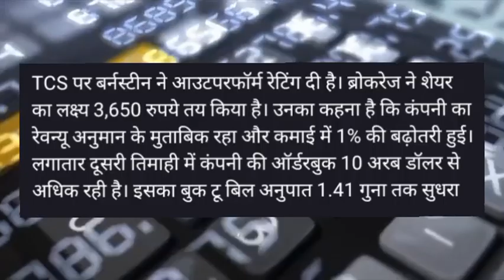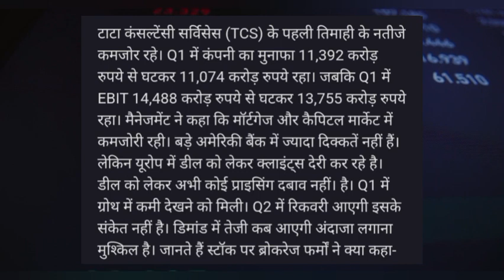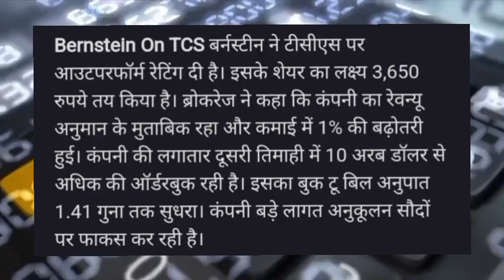TCS share latest news! TCS share target! TCS share news